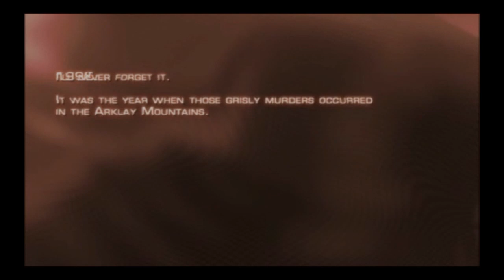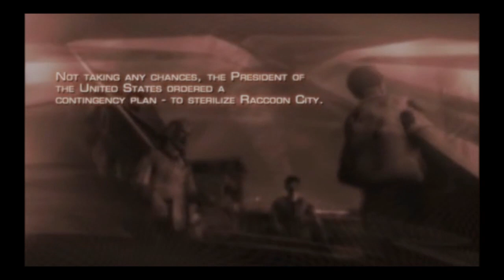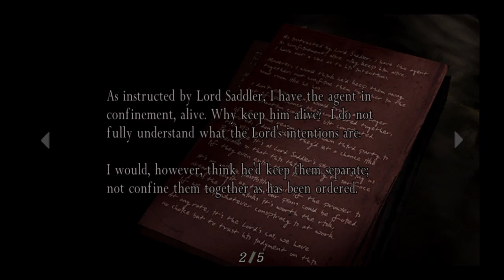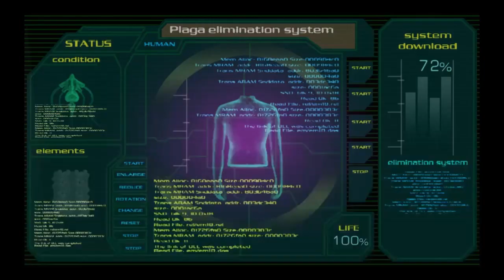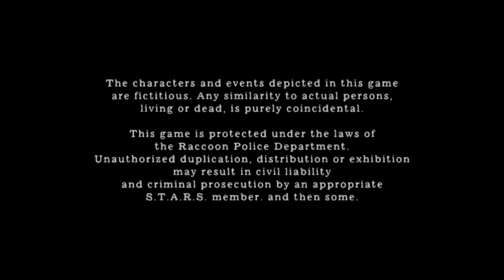Resident Evil 4 PS4 Chicago Typewriter Walkthrough- Leon RPD Costume- Normal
Greetings, I decided to make my first video game walkthrough, this being Resident Evil 4. Resident Evil 4 is one of my favorite games and I decided to do a fun approach to it. In order to get the RPD costume and the Chicago typewriter, first you have to complete the game normally. Then do Ada's Separate Ways. Once both are done then you can reload your completed game file to purchase the Chicago Typewriter from the merchant. It's expensive so it might take you an extra playthrough to be able to gather enough money to buy it. The purpose of this run is to only use the Chicago Typewriter and nothing else. I missed the part where the first boulder in the beginning is thrown so please excuse me.

Please watch video in 720p, 380-480p seem to have a sound issue

This is my original work so anyone else using my video without consent will be held liable. All credit also goes to Capcom for producing an amazing game and allowing me to play it and upload it!